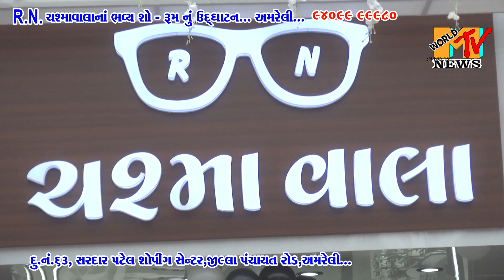RN CHASHMAVALA - AMRELI THE GREATEST OPENING - AT JILLA PANCHAYAT ROAD, SARDAR COMPLEX, AMRELI...